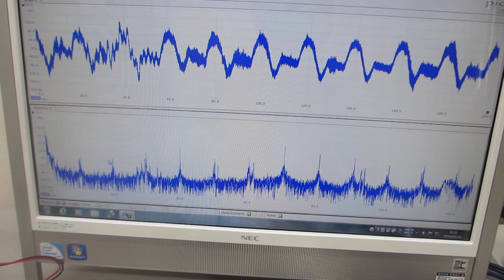メガヘルツの超音波振動を利用した、機械加工技術に関する基礎実験（超音波の非線形解析データから、新しい超音波利用を導く）